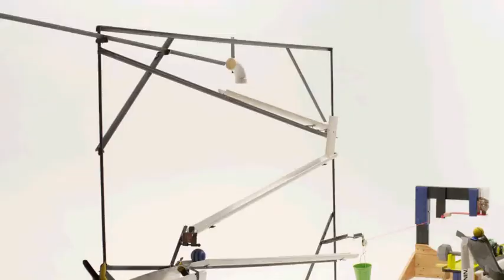Spencer J. Fox Actor Video Reel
I am Spencer J. Fox and this is my acting video reel of some of the films I have done. I live in Raleigh, North Carolina.